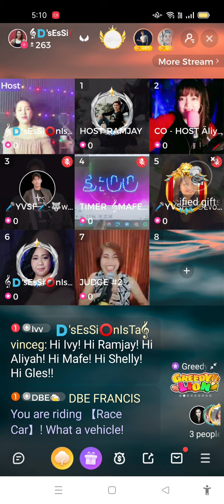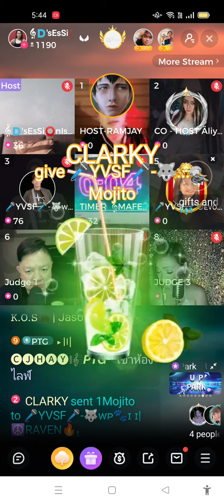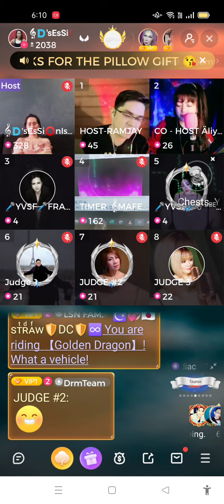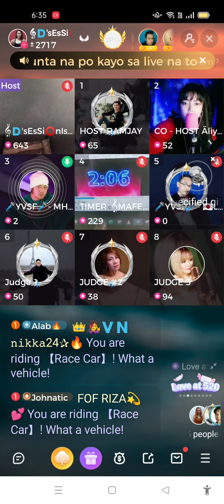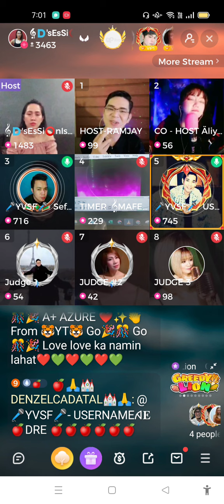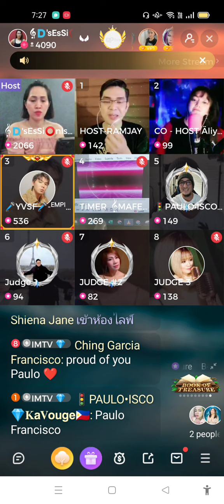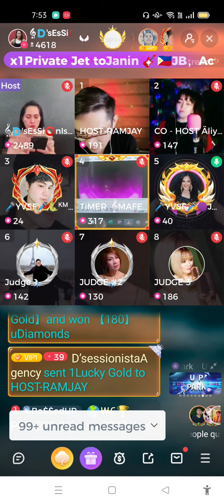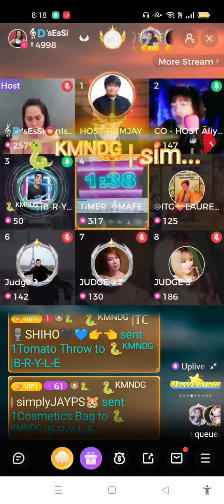𝄞🇩'sEsSi⭕nIsTa𝄞 AGENCY YOUR VOICE SOUNDS FAMILIAR ELIMINATIONS at UP LIVE PART 1 19 MAY 2022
𝄞🇩'sEsSi⭕nIsTa𝄞 AGENCY YOUR VOICE SOUNDS FAMILIAR ELIMINATIONS at UP LIVE
PART 1
19 MAY 2022